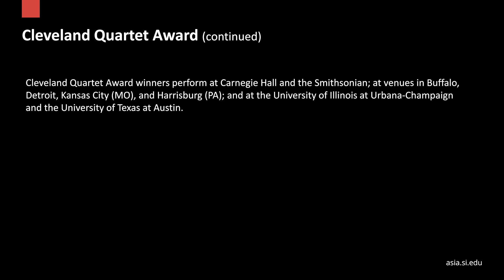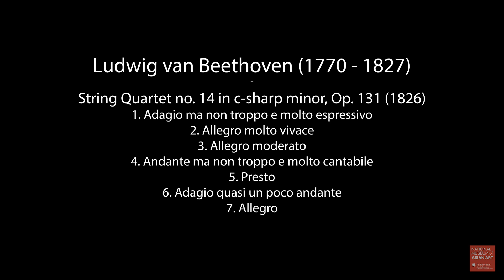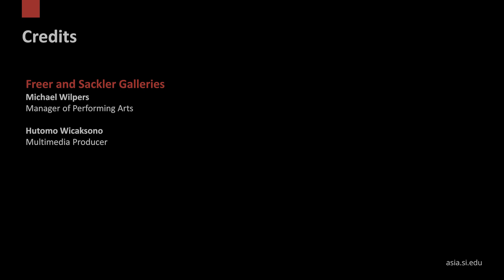Verona Quartet: Stravinsky, Beethoven, and Reena Esmail’s “Ragamala”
Hear the “Ragamala” string quartet by the Indian American composer Reena Esmail, along with Stravinsky’s jazzy Concertino and Beethoven’s profound String Quartet, op. 131, performed by the most recent winners of the prestigious Cleveland Quartet Award.

Reena Esmail based “Ragamala” on her experience studying Hindustani classical music in India on a Fulbright-Nehru grant. It will be played alongside Stravinsky’s energetic Concertino, influenced by early jazz rhythms, and Beethoven’s String Quartet, op. 131, which composer Robert Schumann described as having a “grandeur...which no words can express.”

With members from Singapore, Canada, the United Kingdom, and the United States, the Verona Quartet is in residence at the Oberlin Conservatory and has performed at Carnegie Hall, Lincoln Center, Wigmore Hall, and Melbourne Recital Hall, in addition to appearances at La Jolla Summerfest, Chamber Music Northwest, and Bravo! Vail.

Each movement of “Ragamala” is based on a different raga (melodic mode), moving from a vivacious setting of the raga Malkauns to a quiet movement on the contemplative raga Basant, then to a complex exploration of raga Jog, and finally a fantasy on raga Bihag.  The composer notes, “In Hindustani music, the elaboration of a single raga can often take an hour. I didn’t mean for this piece to exhaust these ragas, but rather provide little snapshots of particular features and characters of each raga that I find beautiful and special about each one.”

Reena Esmail is composer-in-residence with the Seattle Symphony and the Los Angeles Master Chorale and was a Citizen Artist Fellow at the Kennedy Center. Her works have been commissioned by the Kronos Quartet, Imani Winds, Chicago Sinfonietta, Juilliard415, and the Yale Institute of Sacred Music. In addition to earning music degrees from Juilliard and Yale, she also studied Hindustani classical music under a Fulbright-Nehru grant with Srimati Lakshmi Shankar and Gaurav Mazumdar. Her doctoral dissertation at Yale addressed common ground between Western and Hindustani art music traditions. She is an artistic director of Shastra, which promotes cross-cultural music connecting traditions of India and the West, and she currently lives in Los Angeles.

This event is made possible in part through support from Chamber Music America and is part of the 28th season of the Bill and Mary Meyer Concert Series.

Photo by Dario Acosta